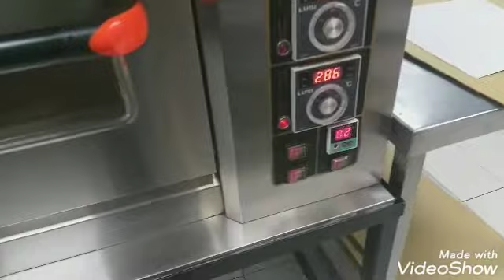Pizza creamy Arabian recipe chicken best pizza creamy Arabian by ||nasircookingvlogs subscribe